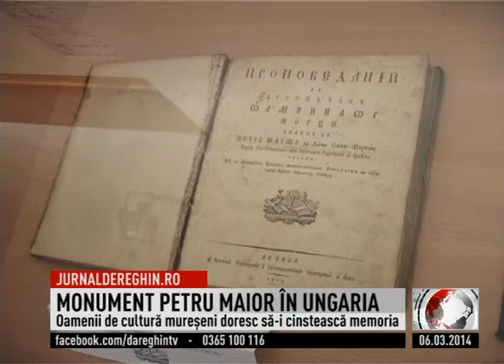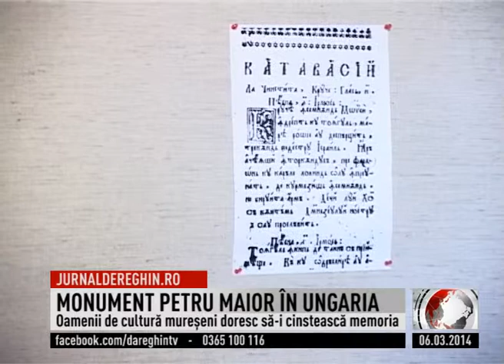MONUMENT PETRU MAIOR ÎN UNGARIA (2014 03 06)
Petru Maior se numără printre personalităţile care au marcat pozitiv civilizaţia şi cultura reghineană şi transilvaneana. În acest sens profesorul universitar Cornel Sigmirean prezent la Reghin în cadrul Conferinţei Naţionale, a lansat ideea ridicării unui monument Petru Maior în Ungaria, la Budapesta. Cu toate că a părăsit în tinereţe Reghinul, nu a uitat niciodată oamenii de aici cărora le-a lăsat prin testament biblioteca sa, cărţile de teologie şi dogmatică. În opinia profesorului universitar, poporul român nu şi-a încheiat datoria faţă de cărturarul Petru Maior.